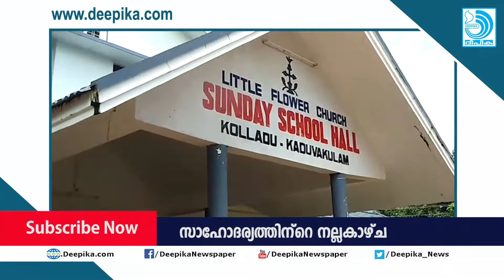മൃതദേഹം വയ്ക്കാനിടമില്ല; ഹൈന്ദവ കുടുംബത്തിനു വാതില്‍ തുറന്ന് കത്തോലിക്ക പള്ളി.